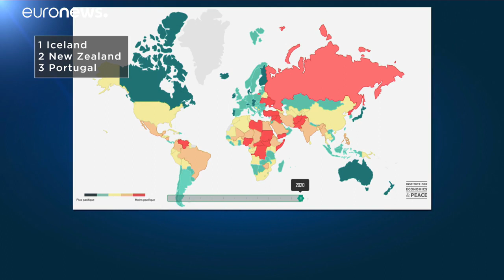Portugal é o terceiro país mais pacífico do mundo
O Índice Global de Paz revela um mundo com cada vez mais tensões e conflitos